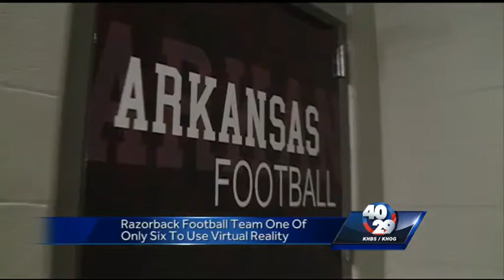Razorbacks training with virtual reality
40/29's Ben Wagner previews a new technological training method Razorback football has adopted - virtual reality headsets.